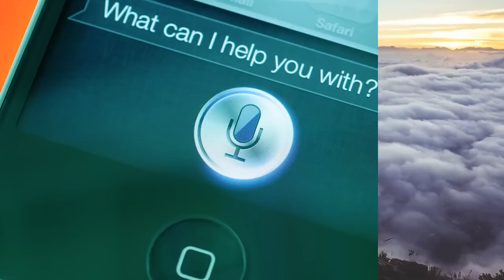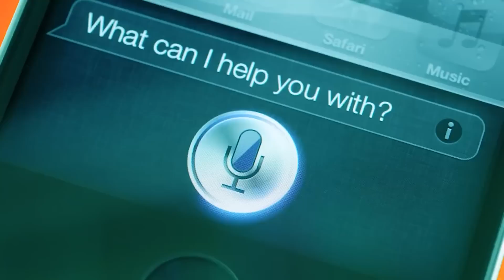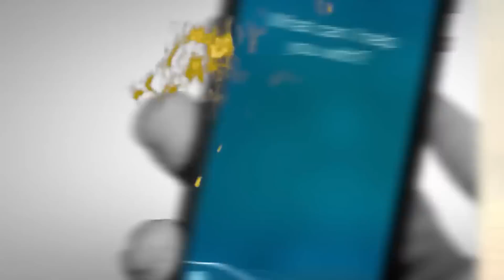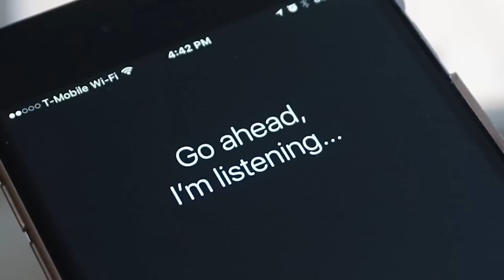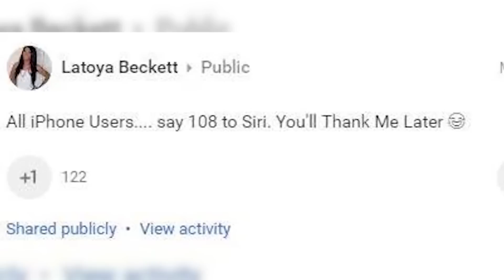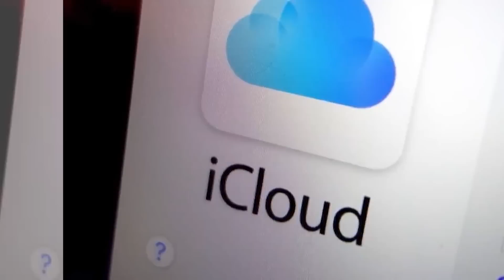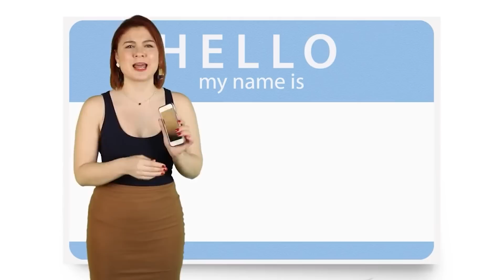Things You Should Never Say To Siri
Siri is the number one virutal assistant in the world. The apple iphone assistant can help you with your everyday tasks with ease and help you call and text and set reminders and help with tons of useful tools that make our lives easier. However, we have noticed that the programmers have installed some mysterious responses to some questions out there. Let's explore.